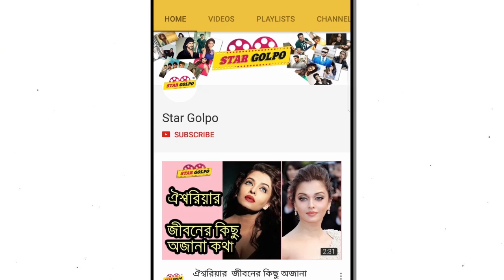শাবনূরের আয় কত জানেন কি ?না জানলে জেনে নিন।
Kazi Sharmin Nahid Nupur, better known by stage name Shabnur, is a Bangladeshi film actress. She made her debut in Chandni Raate directed by legendary film maker Ehtesham in 1993.